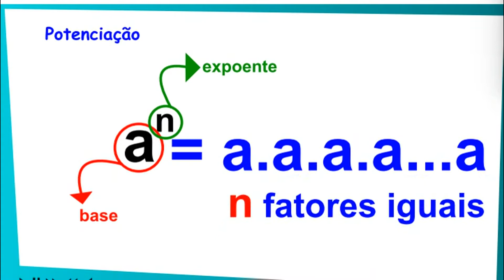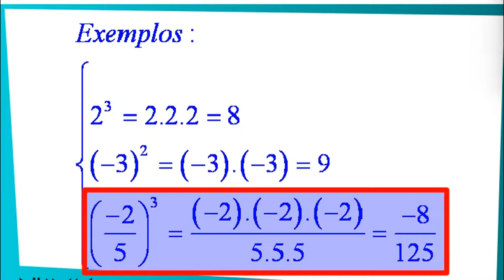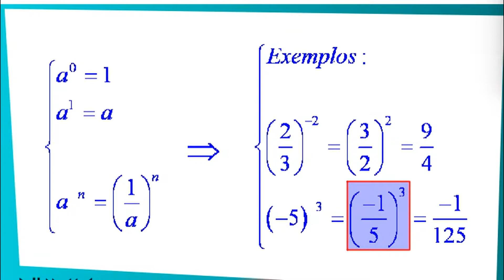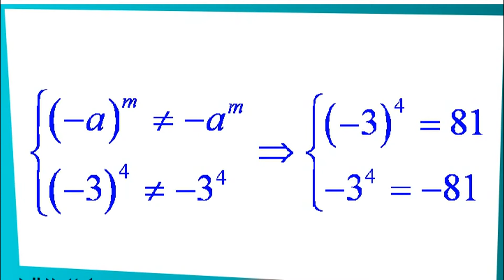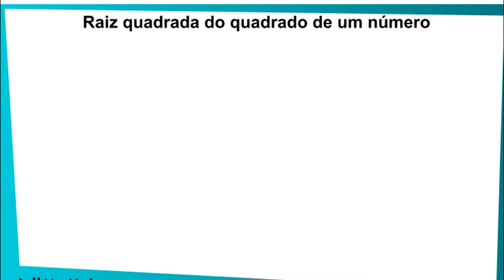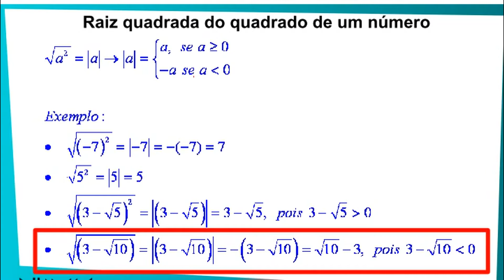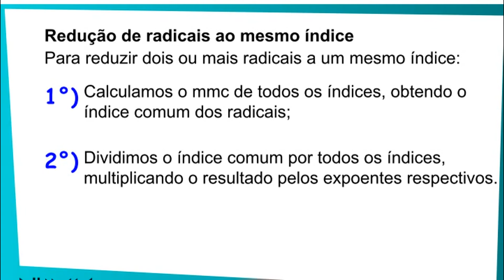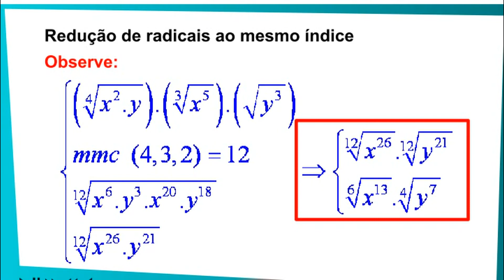4- Conjuntos - Potenciação I (Matemática, Enem, Vestibulares)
3-Acesse nosso Blog faça os exercícios.💪

Utilizamos a potenciação para representar uma multiplicação de fatores iguais. Por Exemplo: 4*4*4 = 64 , utilizando a potenciação podemos escrever a expressão 4*4*4, da seguinte forma 4³.
A seguir mostraremos definições de potenciação e regras básicas.

Número inteiro no expoente

Propriedades da potenciação

Multiplicação de potências de mesma base: “conservar a base e somar os expoentes”.

Divisão de potências de mesma base: “conservar a base e subtrair os expoentes”.

Potência de potência

Multiplicação de potências de mesmo expoente: “conservar os expoentes e multiplicar as bases”.

Divisão de potências de mesmo expoente: “conservar os expoentes e dividir as bases”.